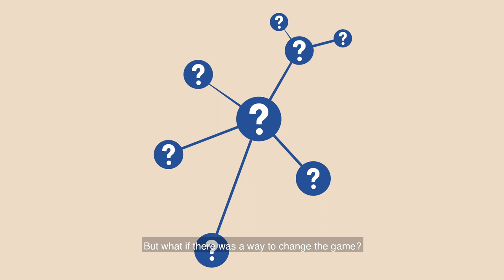Introduction to Crypto Triage｜BlockChain Security